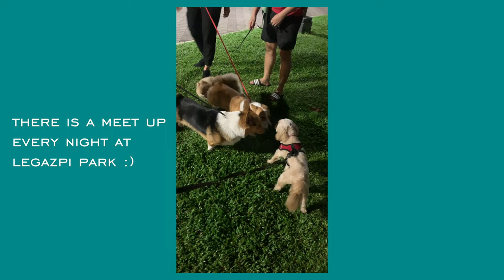Living in Makati VLOG 🐶 odd cafe and jolly jeep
hi guys! my name is tala and welcome to my space.

makati vlog is a series of my life, living at makati city, the central business district of the philippines, with my partner marc and occasionally, my dog teddy.

in this episode, i spent the week eating really delicious food from the jolly jeeps around salcedo and compensating it with overpriced coffee from odd cafe. enjoy da vlog!